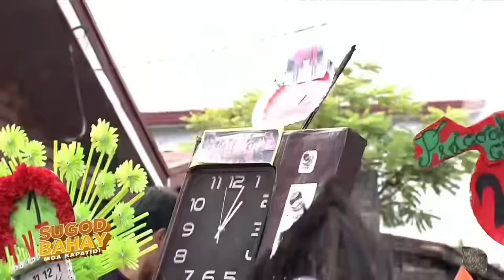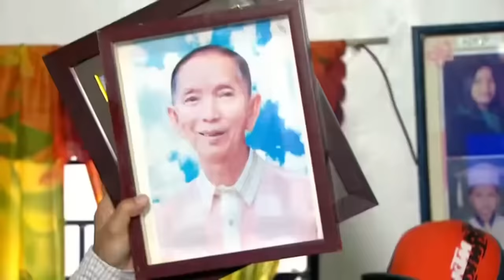Sugod Bahay winner na rapper, pinabilib si Mayor Jose! | SUGOD BAHAY MGA KAPATID | Jan. 12, 2024